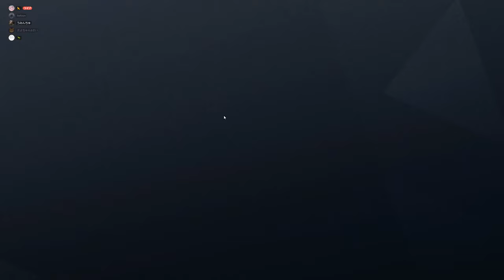hibana 21 01 18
さいごみどころ